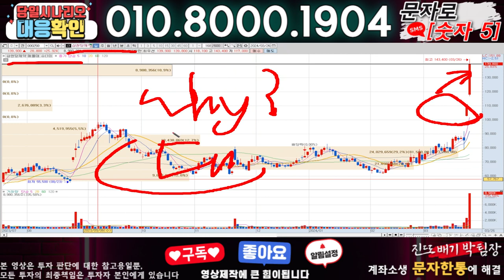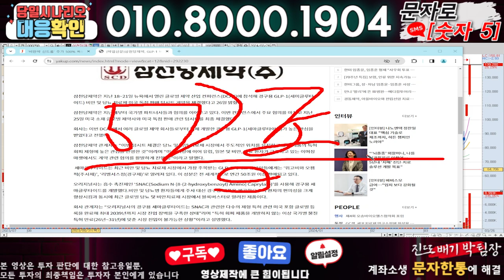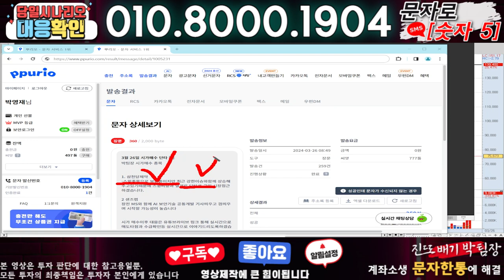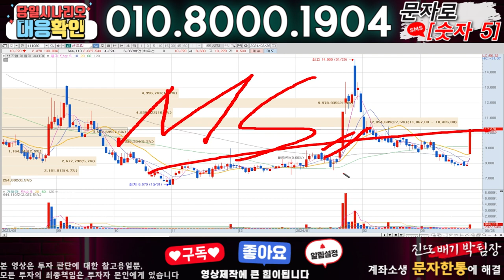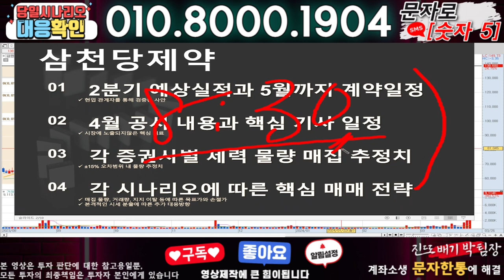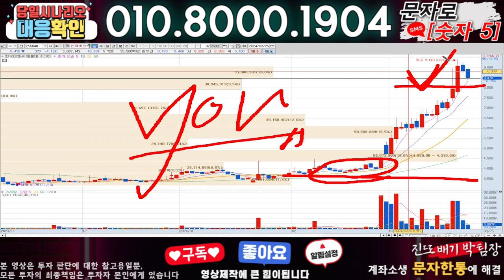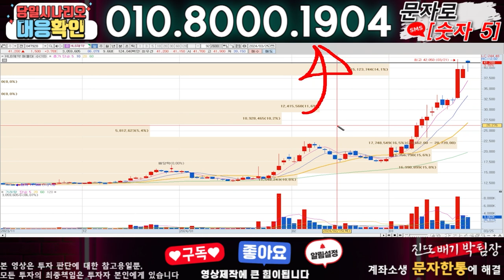삼천당제약 ) 3분전 기습속보-공식입장발표!! 무슨일인가?